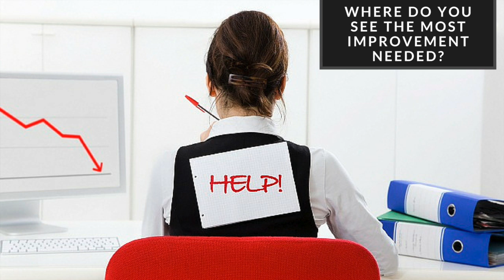The Future of Content Marketing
In this interview with Joe Pulizzi, founder of Content Marketing Institute, discusses what the future of content marketing looks like. He'll be answering questions and discussing topics like "What Do You See Changing The Most?", "Where Do You See Improvement?" or "Do It Yourself vs Hiring Someone".